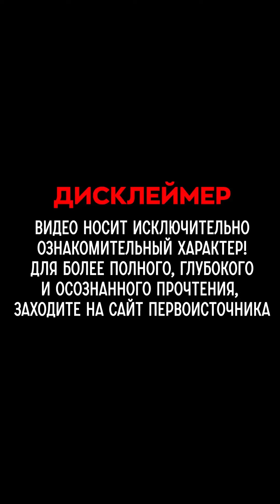БлагоВест ✴ МЫСЛИ ЧЕЛОВЕКА - ПРОПУСК К БОГУ